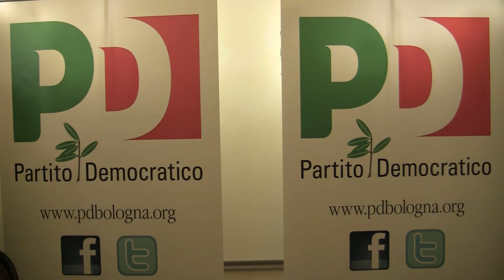"Condizioni di lavoro e di vita in provincia di Bologna"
24 febbraio 2012: presentazione del rapporto sulla qualità del lavoro promosso dal PD di Bologna e realizzato con Ires Emilia-Romagna.
Intervengono Raffaele Donini, segretario PD Bologna, Cesare Minghini, presidente Ires Emilia-Romagna, e Pier Luigi Bersani, segretario nazionale del Partito Democratico.